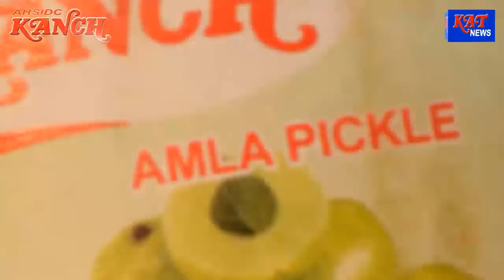Assamese Prime Time News Date 14 06 18